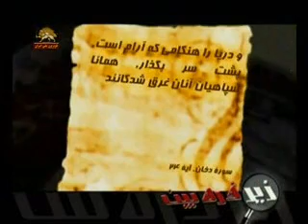سرنگوني فرعون سرنوشت همه ديكتاتورهاي تاريخ4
خون هزاران برده در ساختن بناهاي بزرگ فرعون  براي نمايش قدرت او بر زمين ريخته شد ولي سرنوشت تاريخي او سرنگوني به دست حضرت موسي بود
برنامه زير ذره بين سيماي آزادي